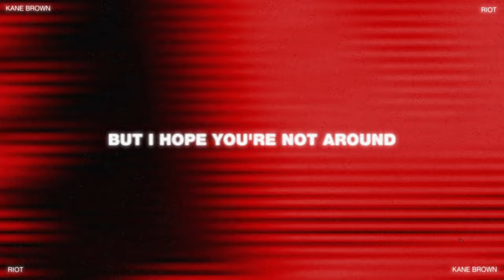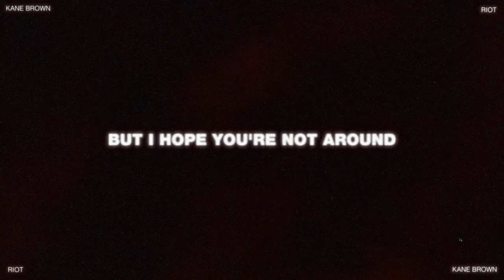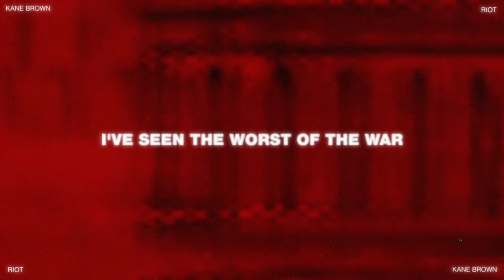Kane Brown - Riot (Official Lyric Video)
“Riot” is out now from Kane’s new album, “Different Man” available now

Lyrics:
I grabbed my torch and started up a fire
I really don't know why you told us a lie
I see your cards and I know your type
But I hope you're not around when I draw my gun

You light a match to my Winston
I've been known to be on my own
All you see is the lights on the road
You're running things, you’re running home, yeah

Whiskey on my breath, God’ll be my witness
Yeah, I done seen you do things that left a foul taste
I don't like things done the wrong way
No, I don't like things done the wrong way

Whoa, we know
I'll start a riot in the middle of the night
I will defend my home
And start a riot in the middle of the night
(Woo, woo)

You really don't think that we're gonna survive, yeah
You seem smart like you know my type

Light a match to my Winston
I been holding my tongue too long
You running things, you're running home, yeah

Whiskey on my breath
God'll be my witness
I done seen you do things that left a foul taste
And I don't like things done the wrong way

In the night, I've seen the worst of the war
C'mon